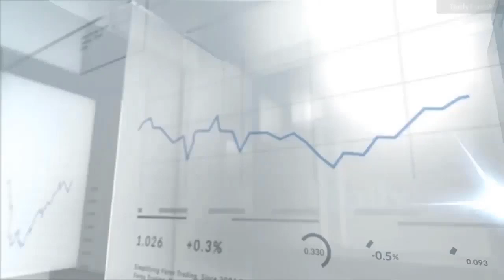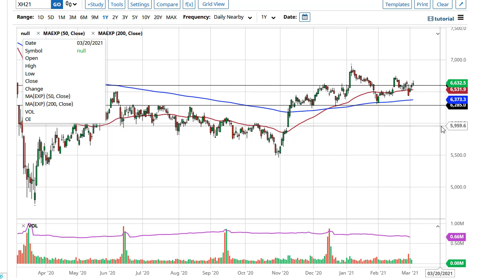FTSE 100 Forecast March 4, 2021